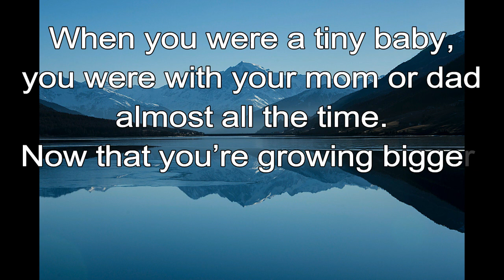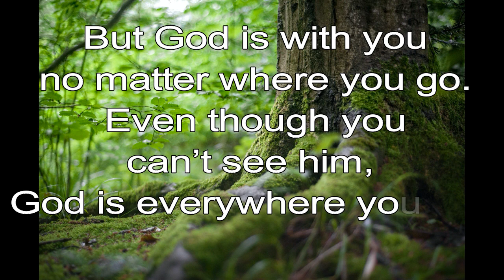365 CHRISTIAN MEDITATION 💙 BIBLE DEVOTION | JAN 6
Christian Meditation 💙 Genesis 28:15 NIV
I am with you and will watch you wherever you go.